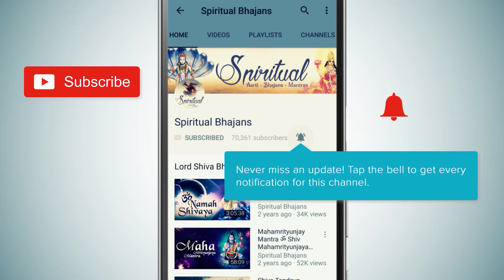Nonstop Top 5 Shri Ram Bhajans - Atma Rama Ananda Ramana, Awadh Me Ram Aaye Hai, Mangal Bhavan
5 Nonstop Ram Bhajans - Atma Rama Ananda Ramana, Awadh Me Ram Aaye Hai, Mangal Bhavan  Amangla Hari, Shree Ram Jai Ram Jai Jai Ram, Tera Ramji Karenge Beda Paar

00:00:00 - Atma Rama Ananda Ramana
00:02:29 - Awadh Mai Ram Aaye Hai
00:07:22 - Mangla Bhagwan Amangla Hari
00:12:29 - Shree Ram Jai Ram Jai Jai Ram
00:24:03 - Tera Ramji Karenge Beda Paar

Title - Aathma Rama Aananda Ramana
Singer - Adrita Jhinuk
Lyricist: Traditional

Title - Awadh Me Ram Aaye Hai
Singer - Pamela Jain
Lyricist: Traditional

Title - Mangala Bhawan
Singer - Ashish Bareja
Lyricist: Traditional
Album - Beautiful Katha Vol/ 1

Title - SHREE RAM JAI RAM JAI JAI RAM
Singer - Trisha Parui
Lyricist: Traditional

Title - Tera Ramji Karenge Beda Paar
Singer - Arijit Chakraborty
Lyricist: Traditional